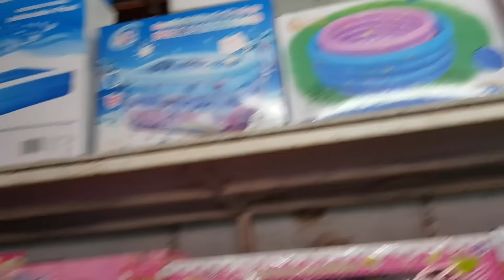น้องบีม | เซอร์ไพรส์สระน้ำเป่าลมอันใหม่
แม่บี ป๊าบาส เซอร์ไพรส์สระน้ำเป่าลมอันใหม่ โดเรม่อน